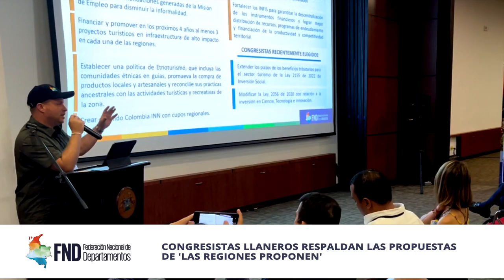Las BrevesDeLaSemana | del 25 al 29 de abril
🔹️'LasRegionesProponen, el Congreso responde RegiónLlanos': Gobernadores y Congresistas llaneros unidos por el progreso.

🔹️Nuestro pdte. @hectorolimpo, lidera encuentro por la garantía de los derechos de niños, niñas y adolescentes